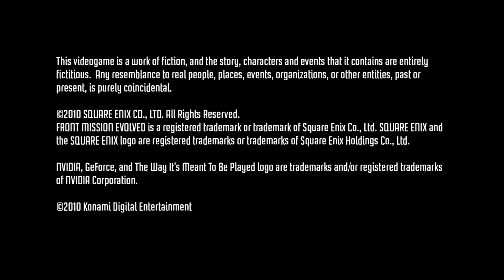Front Mission: Part 1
Sorry about the audio quality on these, this was our first stream and somethings didn't come out so well, Things will be improved if we revisit this game.

Recorded from the Rocksteady prestream on 12/13/14.

Come join us on Saturdays at 6pm central